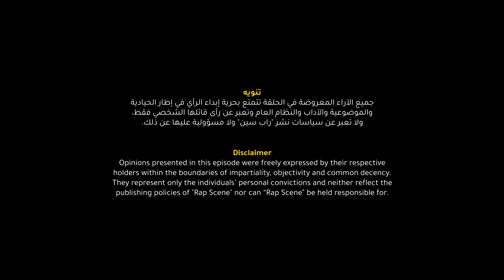مراجعة دس "كلم كنكة" لـ أبيوسف على الجوكر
↓ تابعوا يوسات ↓
NileSat, Frequency 11096, Symbol Rate 27500, H